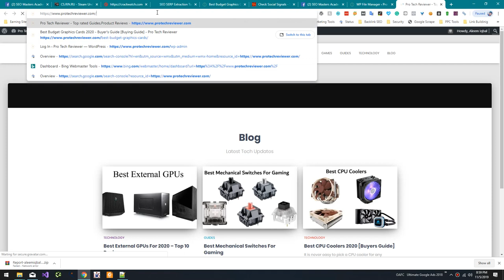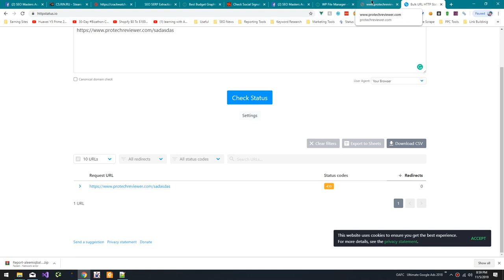How To Change HTTP 404 Status Code Page To 410 Gone Status Code Page in Wordpress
In this tutorial, we will learn, How To Change HTTP 404 Status Code Page To 410 Gone Status Code Page in WordPress.
Why we use 410 Gone Status Code in SEO:
A 410 Status Code is Used when we want a page to get faster deindexed from google.
HTTP Status 410 Means the page is permanently gone and it will never come back.
Why do we use HTTP Response Code 404 in SEO
A 404 Status Code means that a page is gone but there is a little chance it might come back soon
An HTTP Status Code 404 should be Changed to 410 Gone Status Code If you want pages to be removed from Google Faster.

To change the HTTP 404 status code page to 410 Gone status code page in WordPress, you can follow these steps:

Install and activate the Redirection plugin. This plugin allows you to manage and create redirects on your WordPress website.

In the WordPress dashboard, go to Tools = Redirection.

Click on the Add New button.

In the Source URL field, enter the URL of the 404 page. You can find this URL by clicking on the 404 error link in the WordPress dashboard or by using a tool like Google Analytics.

In the Target URL field, leave it blank.

In the Status Code drop-down menu, select 410 Gone.

Click the Add Redirect button to save the redirect.

Test the redirect by visiting the URL of the 404 page. It should now return a 410 Gone status code.

By using the Redirection plugin and setting up a redirect from the 404 page to a 410 Gone status code, you can let search engines know that the page has been permanently removed and should not be indexed. This can help improve the overall SEO of your website.

💥💥Vieo Chapters💥💥
00:00 Introduction
00:06 Why 404 to 410
00:31 Changing 404 to 410
01:49 Checking Status Code of Page
02:10 Checking Status Code of Page

This video includes: 404 status code,http status code 404,http code 404,response code 404,404 status,http response 404,status code 404 not found,http response code 404,404 http status,status code 404 means,code 404 http,410 status code,410 gone,http status 410,http code 410,http status code 410,http 410 gone,http code 404 means,http return code 404,http status code 404 not found,server code 404,server status code 404,code 404 website